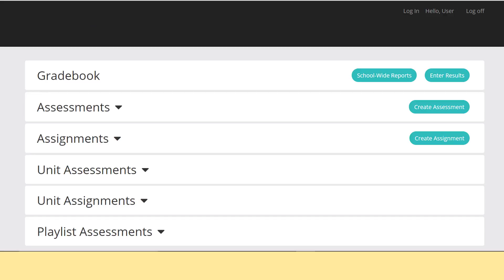Cortex - Grading Completed Items